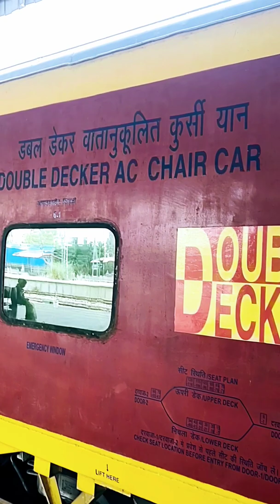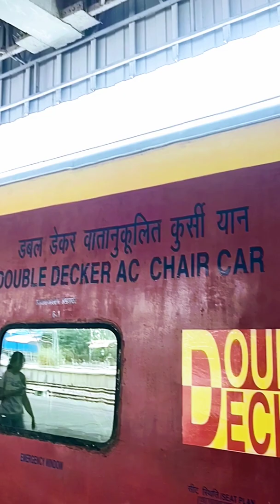Double Decker Train